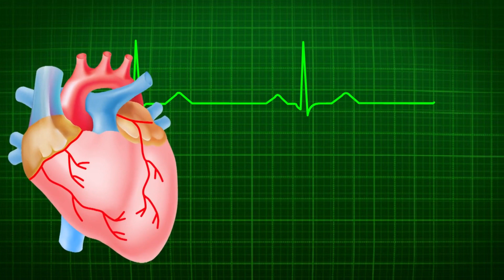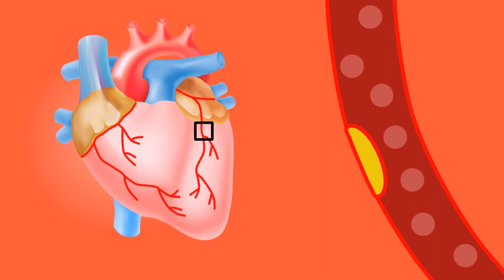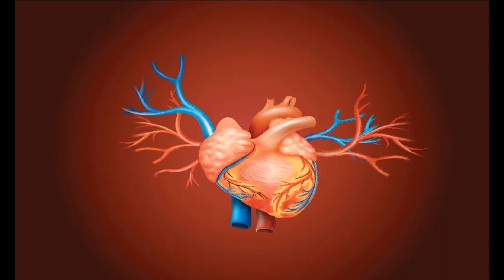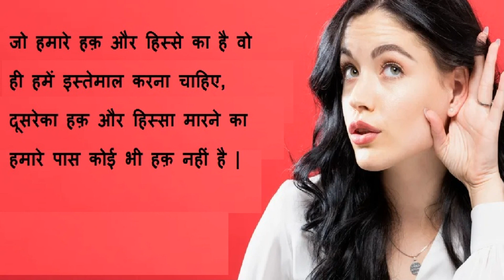रो रो के मर जाओ,लेकिन दूसरेका हक़ कभी न छीनो ये हमें कौन शिखाता है? | Dr. Harshad Kamdar | डो. हर्षद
रो रो के मर जाओ,लेकिन दूसरेका हक़ कभी न छीनो ये हमें कौन शिखाता है?
blood-pump
left-coronary
right-coronary

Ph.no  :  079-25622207